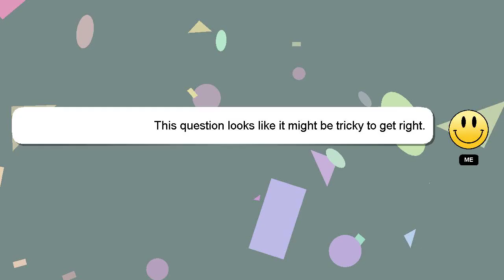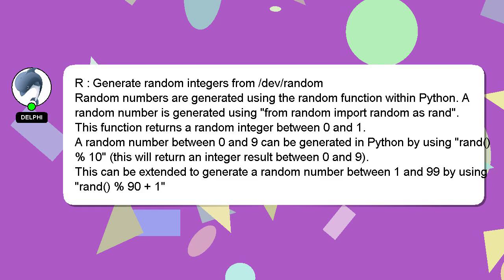R : Generate random integers from /dev/random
/dev/random : Generate from random R integers